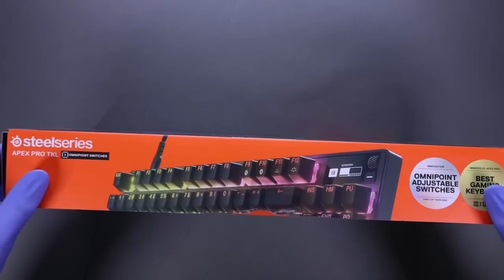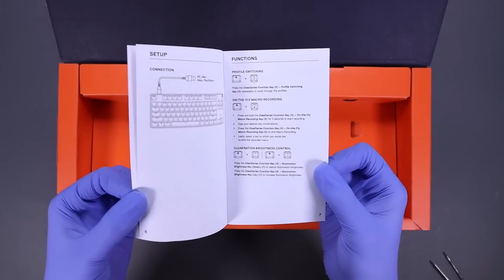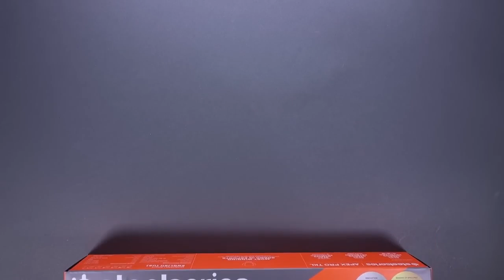Apex Pro TKL Wired Gaming Keyboard Unboxing!